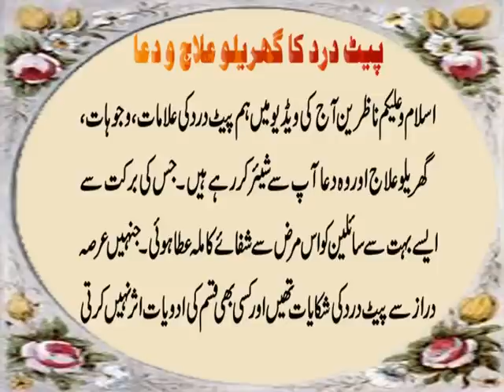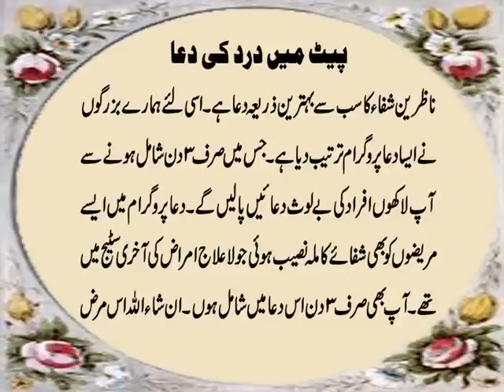Pait Mein Dard Ka Gharelu Ilaj - Pait Dard Se Nijat Ki Dua - Pait Dard Ki Home Remedies Or Totkay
Aaj ki video mein ham ap se paitdard se nijat ki dua or

ghareluilaj yani wo home remedies share kar rahe hain jis say

bohat say sayleen ko faida hua. Agar ap k bhi pait mein dard rehti

hai aur ap har tarha k gharelu totkay azma chukay hain to aik bar

is video mein bataye gaye tariqa e ilaj ko bhi zaroor azmaen In

Sha Allah shifa zaroor hogi.
Details k liye ye video end tak dekhen aur agar apko pasand aye to

isay Like aur Share zaroor karen.